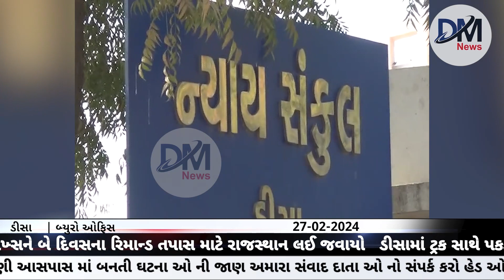ડીસામાં ટ્રક સાથે પકડાયેલા શખ્સને બે દિવસના રિમાન્ડ તપાસ માટે રાજસ્થાન લઈ જવાયો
ડીસામાં રામનગરમાં મકાન ભાડે રાખી ડ્રગ્સ હેરાફેરીમાં બનાસકાંઠા એસઓજી પોલીસના હાથે ઝડપાયેલા શખ્સને પોલીસે કોર્ટમાં રજૂ કરતા કોર્ટે બે દિવસના રિમાન્ડ મંજૂર કર્યા છે. જેથી પોલીસ દ્વારા તેને તપાસ અર્થે રાજસ્થાન લઈ જવાયો છે.આ કેસમાં તપાસ દરમિયાન અનેક મોટા ડ્રગ સપ્લાયરોના નેટવર્કનો પર્દાફાશ થઈ શકે તેમ છે.

ડીસા શહેરમાં ડ્રગ્સની હેરાફેરીની ફરિયાદોની તપાસ દરમિયાન SOG ની ટીમને ડીસાના રામનગર વિસ્તારમાં આવેલ એક મકાનમાં અચાનક તપાસ કરતા ડ્રગ્સના જથ્થા મૂળ સુઈગામના કુંભારખા ગામનો વિપુલ ગંગારામ વણોદને ઝડપી લઇ તેની પાસેથી 18.27 ગ્રામ  ડ્રગ્સનો જથ્થો જપ્ત કર્યો હતો. વિપુલ વણોદ રામનગરમાં મકાન ભાડે રાખીને રહેતો હતો અને ડીસામાં દ્રગ સપ્લાય કરતો હતો. પોલીસે તેની અટકાયત કરી  પૂછપરછ કરતા આ માદક પદાર્થનો જથ્થો આપનાર સુરેશ ક્રિષ્નારામ વિશ્નોઇ રહે.લાછીવાડા, તા.જી. સાંચોર,રાજસ્થાન  તેમજ આ જથ્થો લેનાર સંજય ભેમાજી ઠાકોર રહે. સિંધી કોલોની ડીસાનું નામ ખુલ્યું હતું.

જેથી પોલીસે બંનેને આરોપી તરીકે દર્શવી તેઓની ધરપકડ કરવાના ચક્રો ગતિમાન કર્યા છે. જ્યારે આરોપી વિપુલ વણોદને ડીસા કોર્ટમાં રજૂ કરતા કોર્ટે બે દિવસના રિમાન્ડ મંજૂર કર્યા હતા. જેથી પોલીસ દ્વારા તેને તપાસ સાથે રાજસ્થાન લઈ જવાયો છે. પોલીસ પણ ડીસાના યુવાનોને ડ્રગસના રવાડે ચડતા બચાવવા માટે અને અટકાવવા માટે આ કેસમાં એક એક કડીની તપાસ કરી રહી છે ત્યારે આ કેસમાં પોલીસ તપાસ દરમિયાન ડ્રગ્સ સપ્લાયનું મોટું નેટવર્ક બહાર આવે તેવી શક્યતા છે.